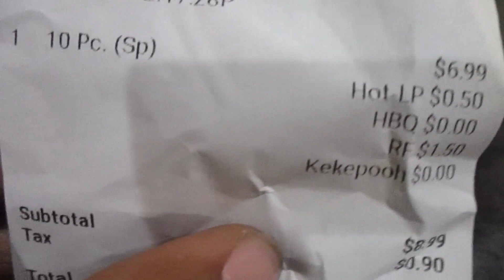Small Mukbang/ Little Vlog